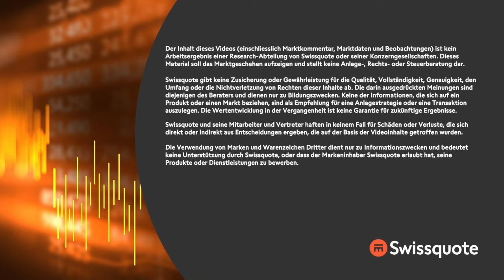NVIDIA zieht Markt nach oben | New York to Zürich Täglich | Swissquote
Alleine auf weiter Flur, so zeigt sich heute die NVIDIA Aktie als großer Antreiber des S&P 500.
Die fehlende Marktbreite beim erstmaligen Aufschwung über die 5.500er Marke ist auch das, was so mancher Analyst bemängelt. Ein "one man show", die den schwächeren Konjunkturdaten aus dem Bau- und Immobiliengewerbe trotzt und die stärker gestiegenen Antragszahlen auf Arbeitslosenhilfe ignoriert. Wie lange noch, denn es gibt Skepsis am Markt über die jüngsten Entwicklungen.